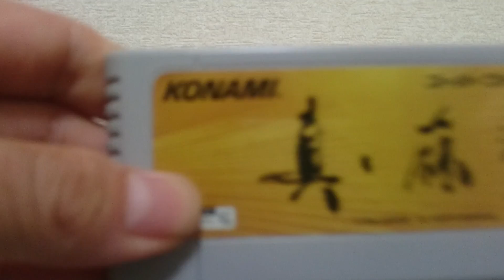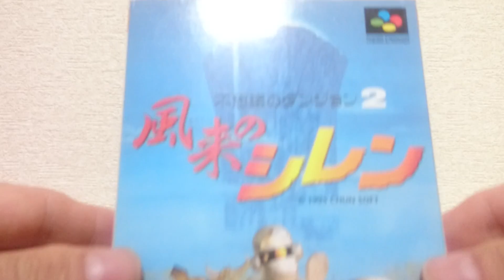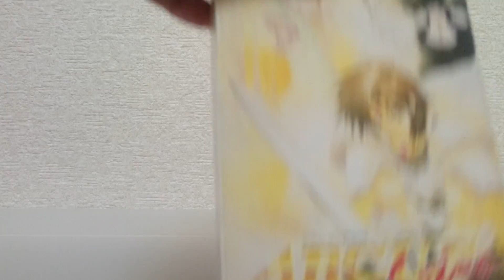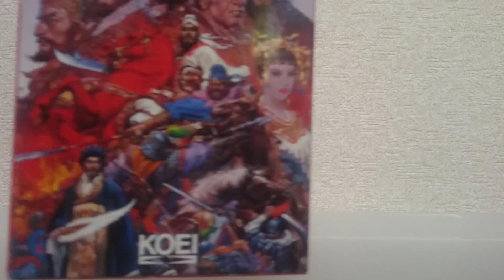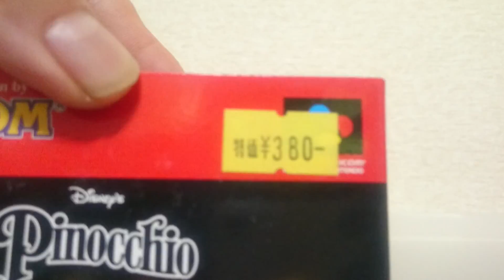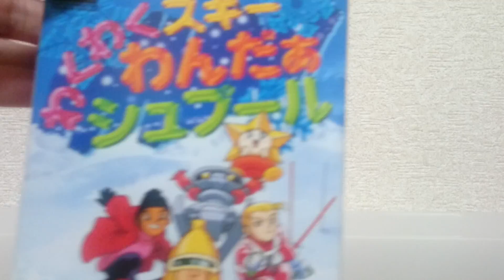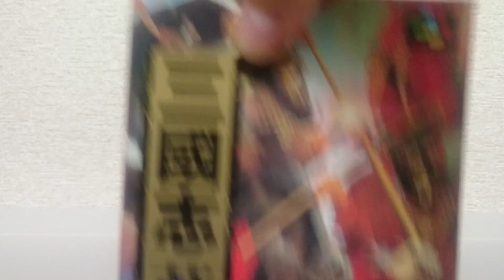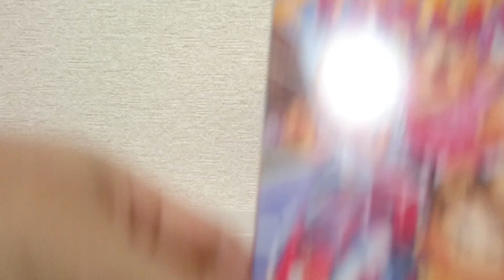【レトロゲーム】おやじのスーファミコレクション(ステージ２)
と言う訳で
おやじのスーファミコレクションの
第２回目です。